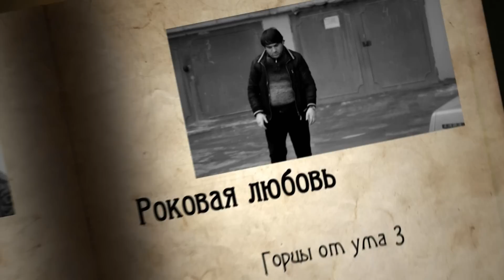"Горцы от ума 3" - "Роковая любовь".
По вопросам гастролей "Горцев от ума",можно звонить по этому номеру: 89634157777